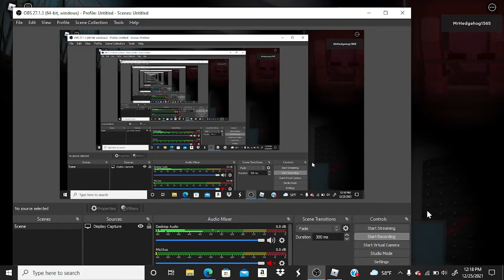Roblox Escape Room: Jungle Escape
Ending doesn't work